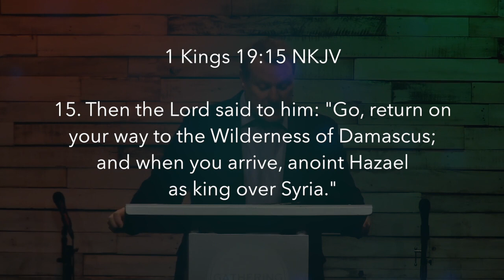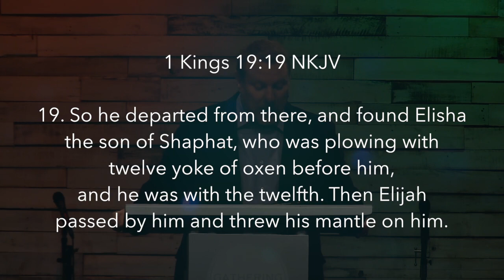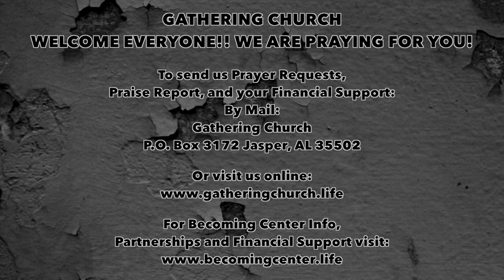Destiny and the Dumb Thing STREAM 03-22-2020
Destiny and the Dumb Thing 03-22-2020